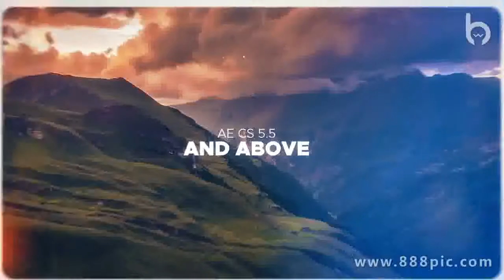PROJECT AE beautiful light leak effect photo brochure slide transition animation | LDK TEAM